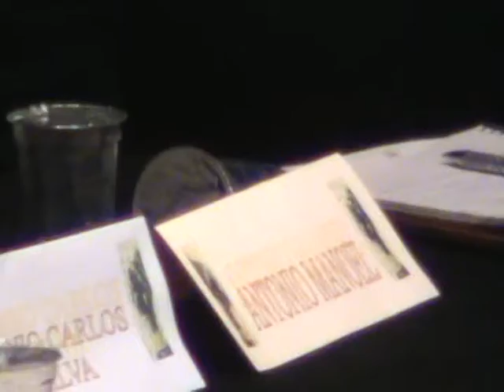CURSINHO 2012 AULA INAUGURAL PARTE 6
O projeto do CURSINHO do KA-NAOMBO e da ACNAP priorizava o atendimento de reforço de estudos para estudantes negros, mas também oportunizava para estudantes brancos, conforme suas especificidades e situações sociais! Sempre priorizando a conscientização sobre a história e cultura africanas! Também incentivando a autoestima dos estudantes negros e mostrando como enfrentar o racismo e quaisquer formas de discriminação! Nesta aula inaugural, a conscientização e incentivo do KA-NAOMBO à autoestima se deram pelo tradicional teatro crítico; pelo projeto crítico e de denúncia da violência contra a mulher chamado TINA MUSIC COVER e DESTINY'S CHILD COVER; pela capoeira, que foi a arma de resistência contra a ESCRAVIZAÇÃO; além da própria manifestação cultural africana de dança e tambores do KA-NAOMBO!